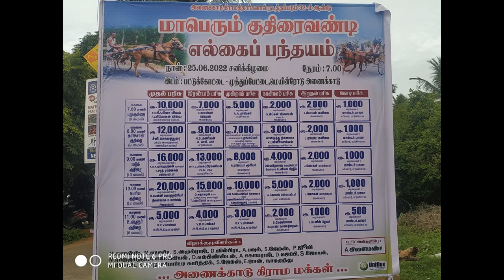குதிரை வண்டி பந்தயம் அணைக்காடு பட்டுக்கோட்டை